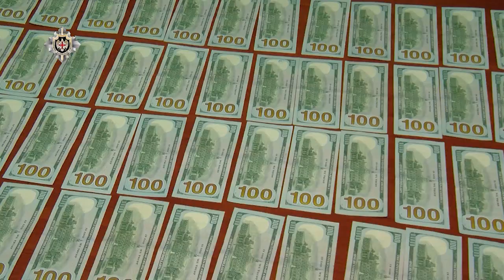დააკავეს ადვოკატი, რომელიც მოქალაქისთვის 10 ათასი დოლარის გამორთმევას ცდილობდა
MULTIMEDIA.GE - მულტიმედია

სახელმწიფო უსაფრთხოების სამსახურის ანტიკორუფციული სააგენტოს თანამშრომლებმა ჩატარებული ოპერატიულ-სამძებრო და საგამოძიებო მოქმედებების შედეგად, დიდი ოდენობით თაღლითობის მცდელობის ფაქტზე ადვოკატი რამაზ რ. დააკავეს.

გამოძიებამ დაადგინა, რომ რამაზ რ. ირანის ისლამური რესპუბლიკის მოქალაქეს თითქოსდა საქართველოს შინაგან საქმეთა და იუსტიციის სამინისტროების მაღალი თანამდებობის პირების ხელშეწყობით, საქართველოს მოქალაქეობის მიღებაში დახმარებას დაჰპირდა, რის სანაცვლოდაც მოსთხოვა 10 000 აშშ დოლარის გადახდა. სახელმწიფო უსაფრთხოების სამსახურის ანტიკორუფციული სააგენტოს თანამშრომლებმა რამაზ რ. მოთხოვნილი თანხის გადაცემის დროს ბრალდებულის სახით დააკავეს.

გამოძიება დიდი ოდენობით თაღლითობის მცდელობის ფაქტზე მიმდინარეობს (საქართველოს სსკ-ის 19-180-ე მუხლის მე-3 ნაწილის „ბ“ ქვეპუნქტით, რაც სასჯელის სახით ითვალისწინებს თავისუფლებას აღკვეთას 6-დან 9 წლამდე ვადით). გამოძიებას სახელმწიფო უსაფრთხოების სამსახურის ანტიკორუფციული სააგენტო აწარმოებს.